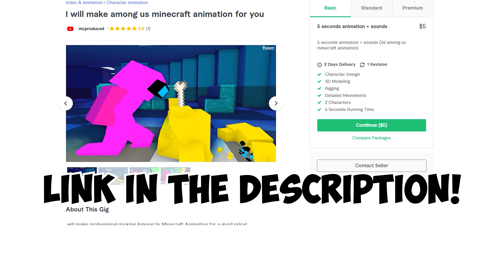99 Imposters and only 1 crewmate but every imposter kills an imposter (Among Us Animation Minecraft)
99 Imposters and only 1 crewmate but every imposter kills an imposter. Watch and find out who will servive...